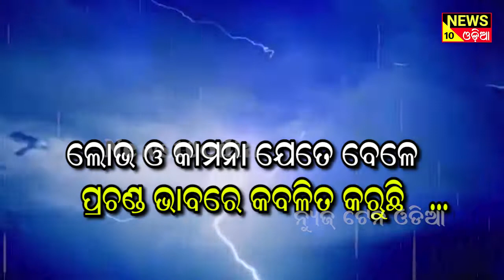ଆସନ୍ତୁ ଜାଣିବା ଆଜିର ଅନୁଚିନ୍ତା ||news10odia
ଲୋଭ ଓ କାମନା ଯେତେବେଳେ ପ୍ରଚଣ୍ଡ ଭାବରେ କବଳିତ କରୁଛି, ସେତେବେଳେ ଶ୍ମଶାନ ଯାଇ କିଛି ସମୟ ଦାହ ହେଉଥିବା ଶବଟିକୁ ଦେଖ, କାଲି ଯିଏ ସବୁକୁ ମୋର ମୋର କହି ଅକ୍ତିଆର କରୁଥିଲା, ଯେଉଁ ଚର୍ମର ଆକର୍ଷଣରେ ସେ ନିଜେ ବି ନିଜ ପ୍ରତି ଆକର୍ଷିତ ହେଉଥିଲା, ଆଜି ତା ଅଙ୍ଗରୁ ସେହି ଚର୍ମ ଓ ମାଂସସବୁ କେମିତି ମହମ ପରି ତରଳି ତାକୁ  ତ୍ଯାଗ କରୁଛନ୍ତି, ବୁଝିଯିବ ଜୀବନର ମୂଲ୍ଯ । ଶୂନ୍ ରେ ଶୂନ୍ ମିଶିଲେ ଶୂନ୍, ଫେଡିଲେ ବି ଶୂନ୍ | This is a news channel in odia language. we are posted news such as health, polticts, film, comedy in odia. news10odia is a popular odia web channel in odisha like otv news or kanak news.

- odia news
- odia khabar
- odisha news